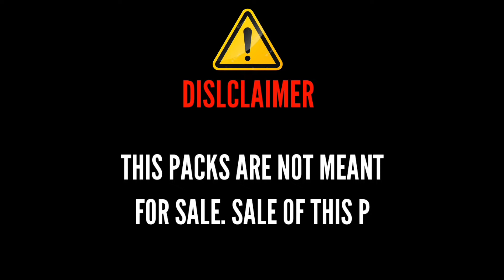FREE FIRE MASCOT LOGO PACK😍PREMIUM MASCOT LOGOS 🔥 ROAD TO 8K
IGN : FNL AKKI FF

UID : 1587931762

GUILD : FINAL FREEDOM

🟢GPU: GIGABYTE GT 1030

🟢SSD: 256GB XPG M.2 NVMe

🟢 MOTHERBOARD: GIGABYTE B460 M

🟢PSU: ANTEC 450W